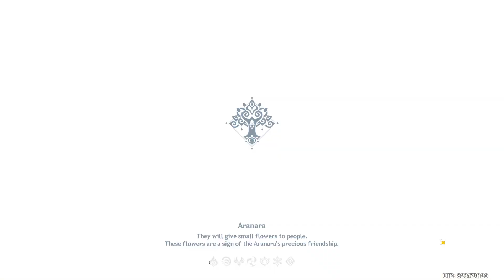[Sumeru Adventures] Traveler Traverses Sumeru with Amber, Mona and Beidou (Day 185) Part 1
Part 1 of Day 185 of my adventures traversing Sumeru with Amber, Mona and Beidou. Keeping it simple, today my Companions and I focused on just eliminating the Ruin Drakes around the green side of Sumeru. Part 2 is next. Look forward to it.